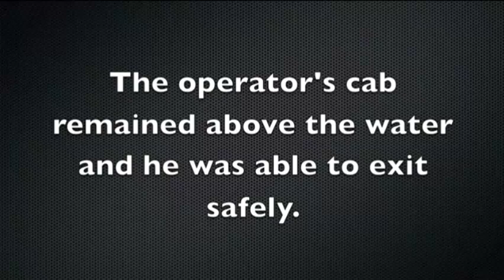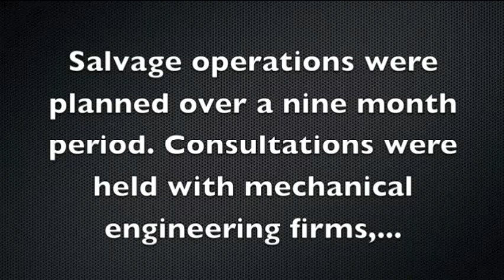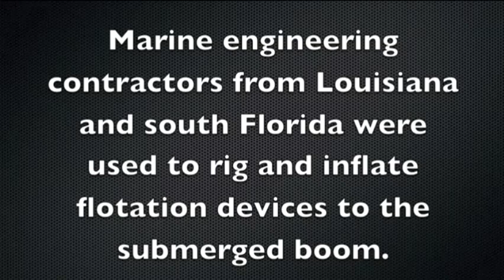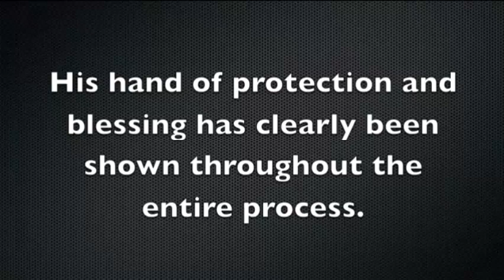Bedrock Dragline Extraction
This is the official video documenting the recovery of Bedrock Resources' Marion 7500 Dragline from a collapsed subterranean cavity in Sumterville, Florida on June 8, 2013.  We give the glory to God for this successful operation, and thanks to all the people who helped make this a reality.
-Scott Lanker, Vice President, Bedrock Resources